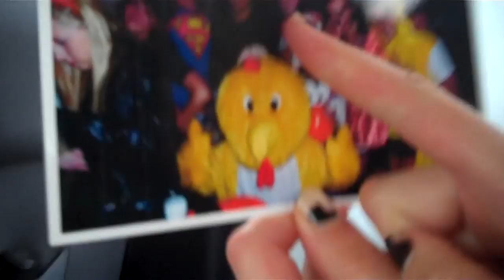LAZY DAY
Please LIKE/THUMBS UP if you enjoyed :D.

A cute day with us in PJ's :)

Thanks for liking the video and favouriting and all that lovely stuff that makes us happy! :D.